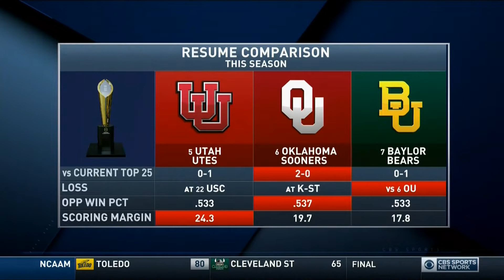Inside College Football talks playoffs and Big 12